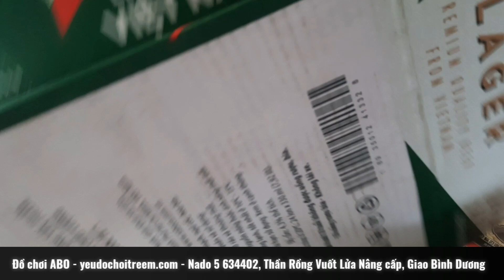ABO.518, Nado 5 634402, Thần Rồng Vuốt Lửa Nâng cấp, Giao Bình Dương